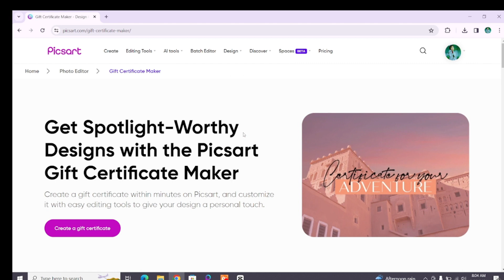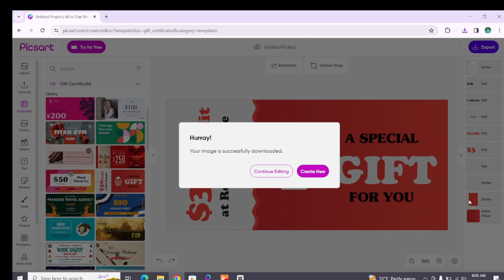How to Make Gift Certificate Card on Picsart 2024 | Design Gift Cards on Picsart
Crafting a stylish and personalized gift certificate card on PicsArt is a creative delight! In our brief video tutorial, we'll guide you through the straightforward steps to design a unique and visually appealing gift certificate using PicsArt's versatile features. From choosing backgrounds and adding text to incorporating graphics, our tutorial will empower you to create memorable gift certificates for any occasion. Watch now and add a personal touch to your gifting with custom-designed certificates using PicsArt!